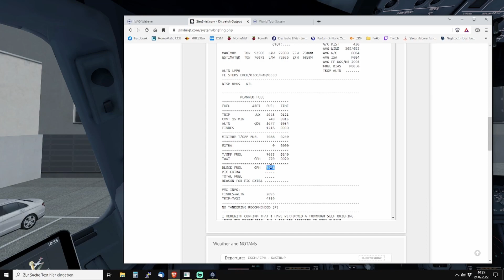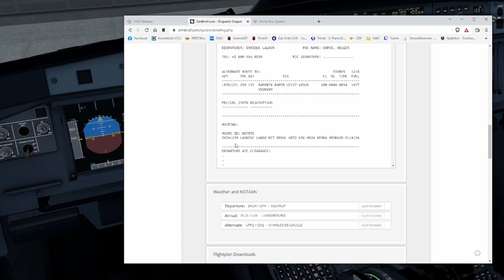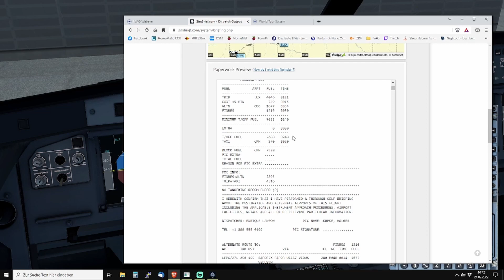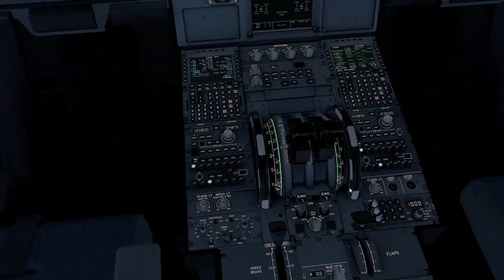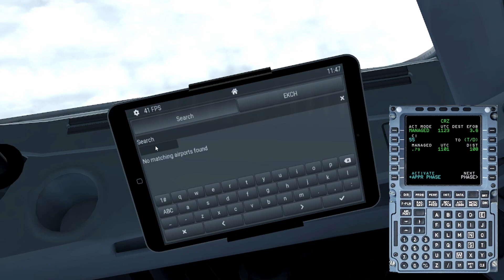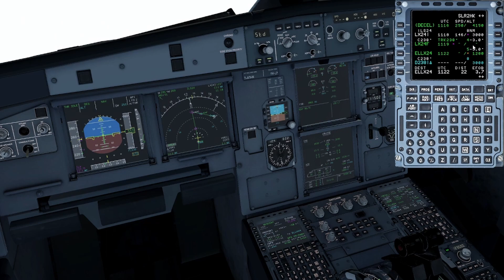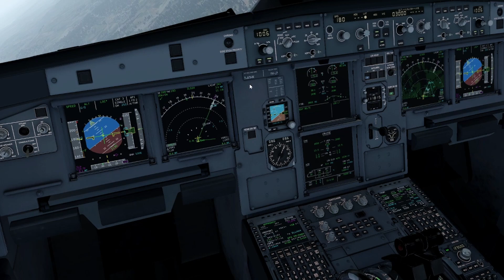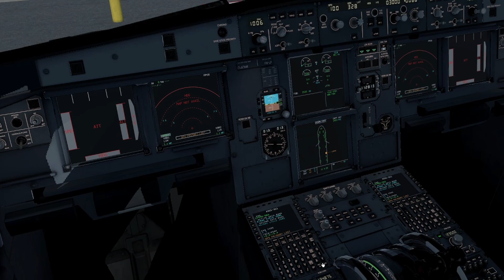Airbus A321 - MCDU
MCDU Programmierung,  anhand eines Fluges von Kopenhagen nach Luxemburg.